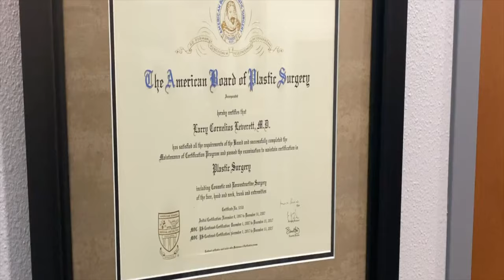Rhinoplasty Procedure Explained by Plastic Surgeon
Arizona based Plastic Surgeon Dr. Larry Leverett explaining what the Rhinoplasty procedure is